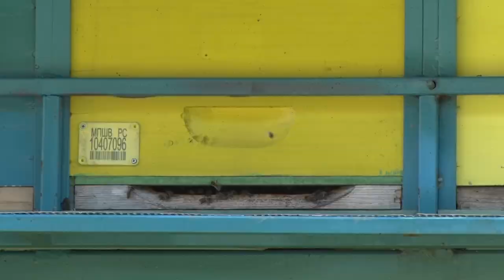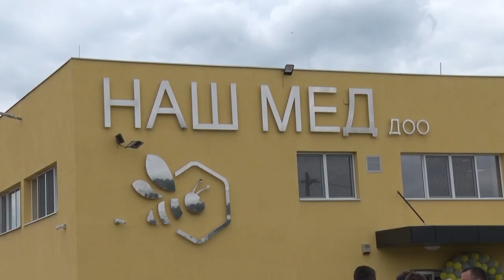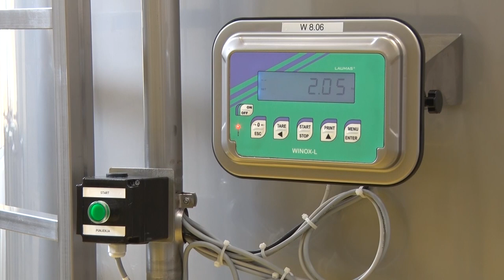PČELARSKA SEZONA koja OBEĆAVA?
Očekuju li domaći pčelari medenu sezonu?
Sagovornici:
Radomir Vlačo - predsednik Saveza pčelarskih organizacija Vojvodine
Dragan Čejić - predsednik Udruženja pčelara Vršac
Facebook : Farma emisija o poljoprivredi